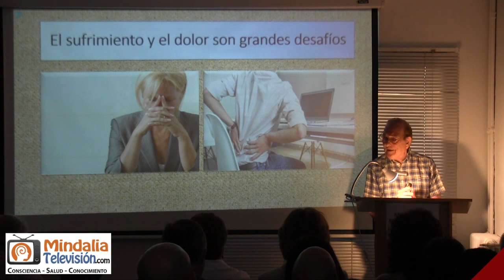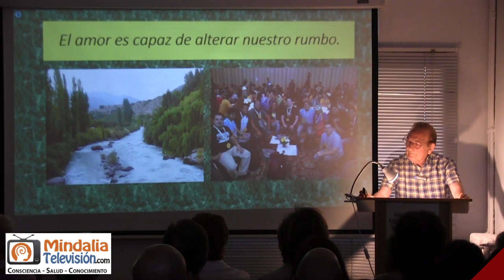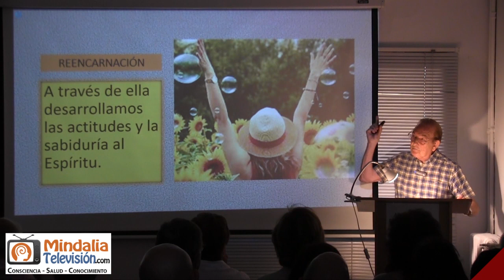Sufrimiento y dolor: desafíos para tu evolución, por Juan Miguel Fernández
Estamos obligados a evolucionar espiritualmente, por Juan Miguel Fernández que tuvo lugar en la Asociación de Estudios Espíritas de Madrid el 5 de mayo de 2023.